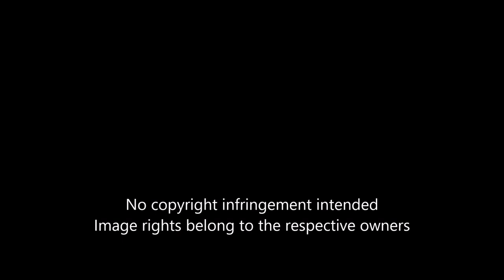AJNAATHA SAKHI | Tribute to L.P.R.Varma | Vayalar | Yesudas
SwaraRaagaGanga presents a beautiful melody from the movie Ollathumathi (1967).This is a tribute to the music composer LPR Varma on his 96th birth anniversary.

Song: Ajnaatha Sakhi
Singer: Harikrishnan Sanjayan
Audio mixing and mastering: Ram Music Studios
Video editing: Ram Music Studios
Description: Prem Varma

Original credits:
Movie: Ollathumathi (1967)
Lyrics: Vayalar Rama Varma
Singer:  Yesudas

LPR Varma was an established Carnatic Classical singer who was active on the music scene till about a few decades back.  Born in 1927 into the royal family of Lakshmipuram Palace of Changanacherry, LPR, as he was popularly known, qualified as Ganabhushanam from Sri Swathi Thirunal Music Academy and was also trained by some talented musicians then at a very young age. He entered the film world in1960 through Sthree Hrudayam as a music director. He holds the credit for introducing the Bhavagayakan to us.   Also closely associated with Kerala Theatres and KPAC, LPR, surprisingly, has done only 7 films during his career, an unbelievably low number considering his talent and the melodious numbers he has come out with.

We are presenting today on the birth anniversary of LPR, a lovely song Ajnatha sakhi atma sakhi. from the film Ollathumathi directed by Sethumadhavan and released in 1967. Penned by Vayalar and sung by Yesudas, it is one of the most beautiful Malayalam movie songs in the Hindustani raga Bagesri. Here we present the song in an effort to rekindle the magic of Vayalar-LPR duo who jointly gave us gems like Akkara pachayile and Upasana upasana.